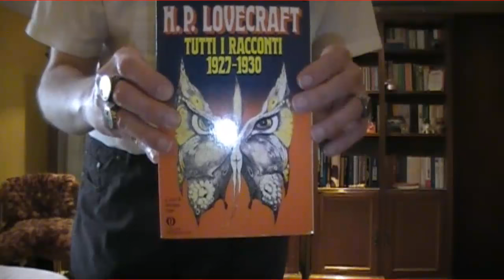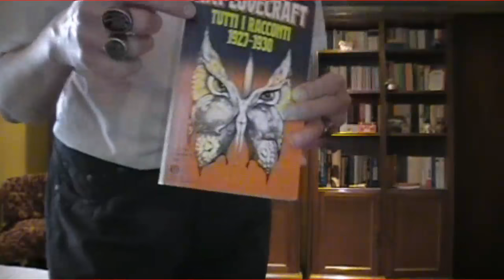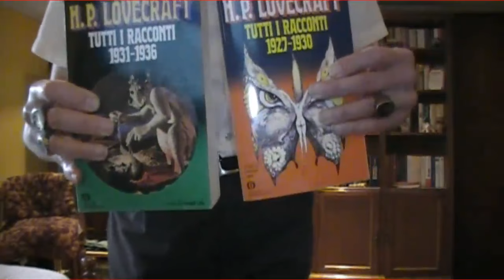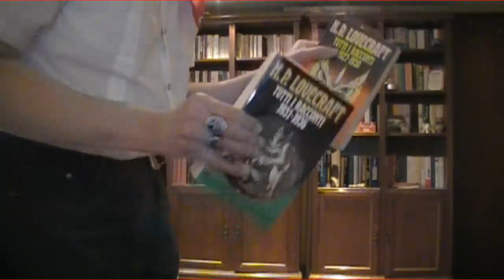Auguri di Buon Natale 🎅 e commentario ultima notizia Breaking News Attualità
Buona vigilia di 🎅 Natale e buon 🎅 Natale 2021 a tutti amici dal capitano San Ten Chan 🎅

Buona Vigilia di Natale e Felice Natale 2020 a tutti amici miei cari  San Ten Chan ​

Auguri di Natale 2017 e domanda curiosa: perche i Testimoni di Geova non celebrano feste Natalizie?

Happy and Merry Christmas Holidays 2017 Felici e Buone Feste di Natale 2017  San Ten Chan ​

Happy Christmas Eve! 🎅 Buona vigilia di Natale e Buon Natale a tutti amici miei!  San Ten Chan ​

Le vacanze di Natale 2014 è meglio farle: in casa al ristorante o magari viaggiando all' estero?

UN REGALO GIGANTE !! Il mio regalo di Natale ecco cosa mi piacerebbe avere in dono!  San Ten Chan ​

APPLE iPHONE PLUS review: perchè averne uno? È un buon regalo di Natale! O no? VIDEO TUTORIAL!

Buon Natale a tutti ! Qui non so perché i botti ed i fuochi d' artificio si sparano pure per Natale!

Cara amica Marina ti faccio i miei migliori auguri di Natale. I'll give you my best for Christmas

​ San Ten Chan  vi manda altri auguri di Buon Natale e lo fa sul cadere della notte !!!

​ San Ten Chan  vi augura un Felice Natale 2013 San Ten Chan wishes you a Merry Christmas 2013

L' abero di Natale di  San Ten Chan  di notte: si vede l'albero ma non San Ten Chan!